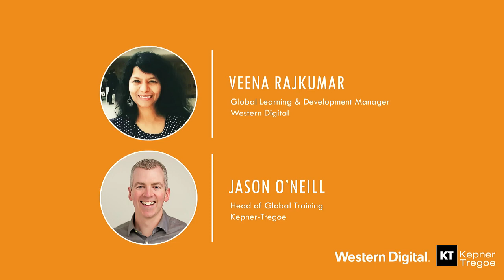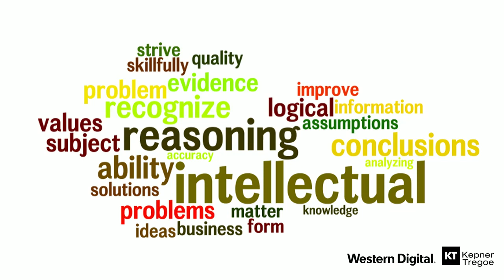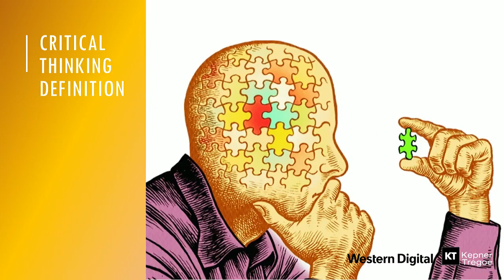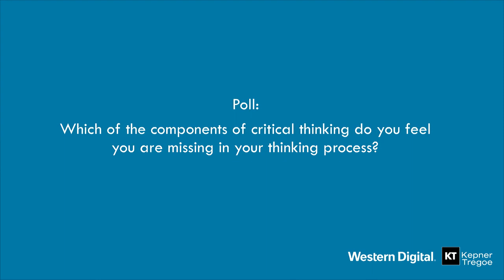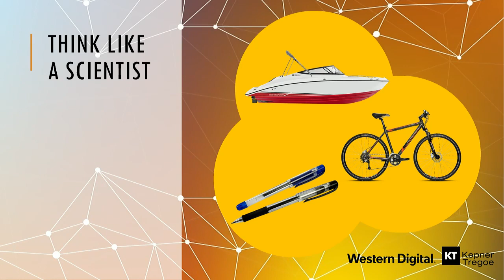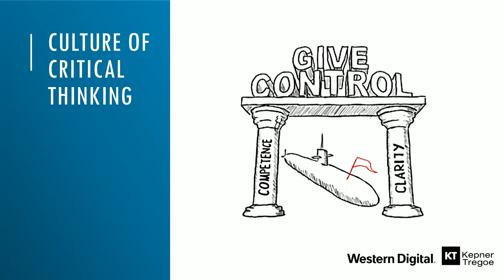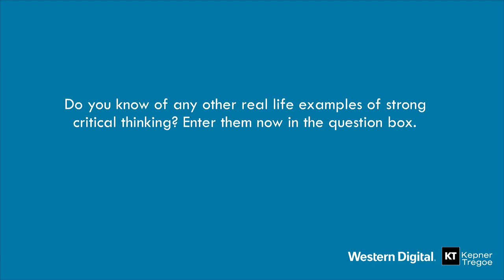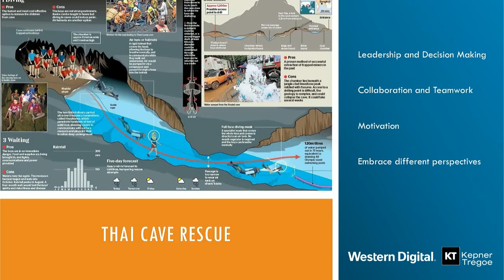Future of Thinking Series: Critical Thinking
With 90% of all data in the world created in just the past 2 years, you’ll probably be surprised to hear that thinking processes generated 2,500 years ago can still help us to make sense of this explosion of information. Critical thinking through rational, unbiased analysis is still a bedrock for survival in business today. While disruption and innovation are very important (see our Future of Thinking Series parts I and II for more on these topics), modern critical thinking models are the linchpin that determines success or failure in nearly every industry and job.

If you want to learn how to focus on essential information, ignore irrelevant inputs and solve complex problems, one key will be to understand critical thinking and when to apply it.

Join Jason O'Neill, Head of Global Training Services with Kepner-Tregoe and Veena Rajkumar, Learning & Development Program Manager, Western Digital, in the third and final installment of our "Future of Thinking" series where they’ll discuss how critical thinking is more important today than ever before.

What you will learn:

The evolving definition and history of critical thinking

How modern critical thinking models are being used by successful leaders today

How to become a critical thinking star at work